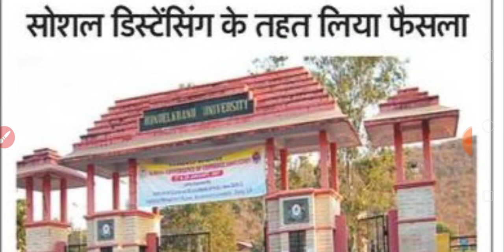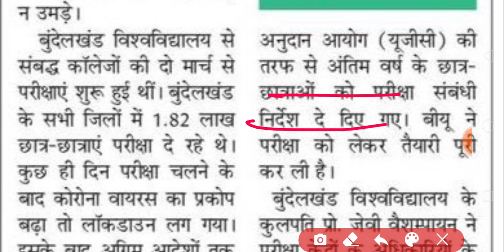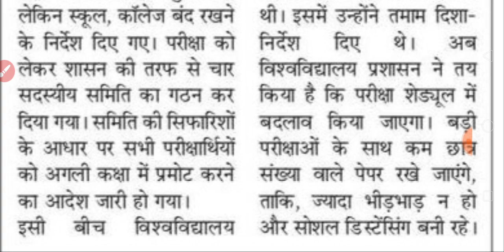विश्वविद्यालय में फाईनल ईयर परीक्षा की तैयारीयां शुरु | NEWS WITH IS